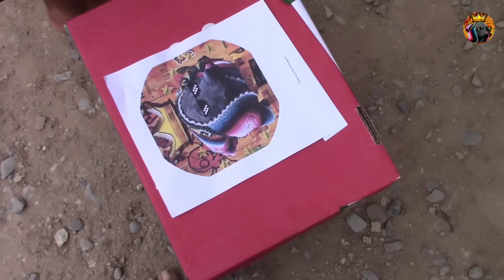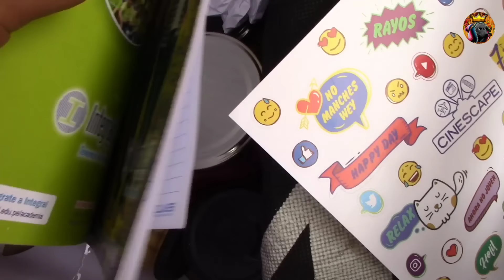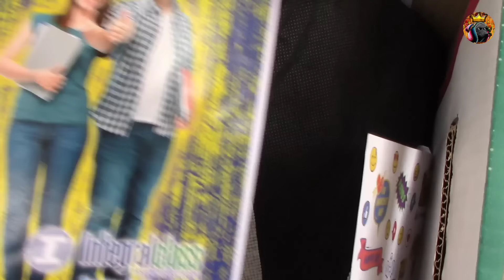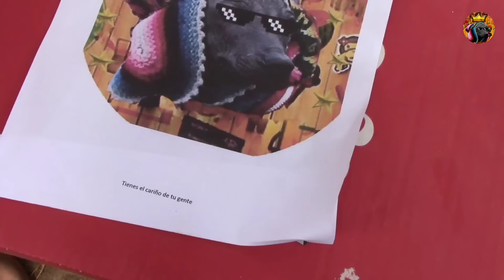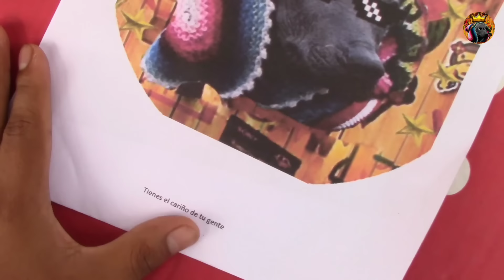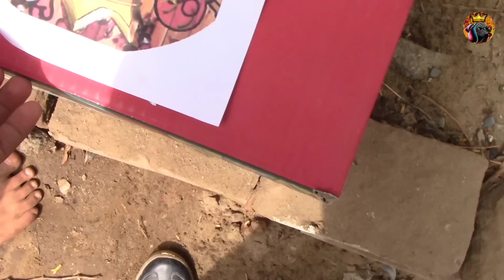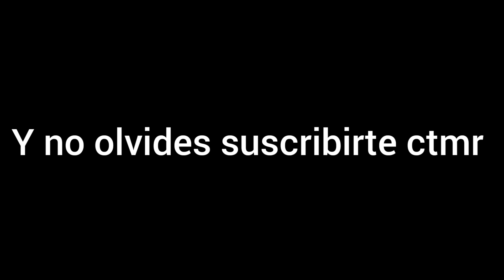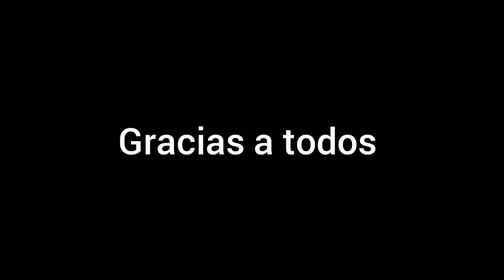¿LLEGÓ EL BONO? - El Libro de la Chacra. Cap. 6.